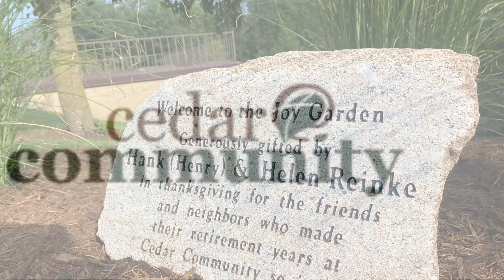Butterfly release at Cedar Community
West Bend, Wi - Storms rolled through Thursday afternoon just as residents of Cedar Community were gathering for their 6th annual Butterfly Release at Cedar Ridge. The event is designed to celebrate life and remember those who passed.